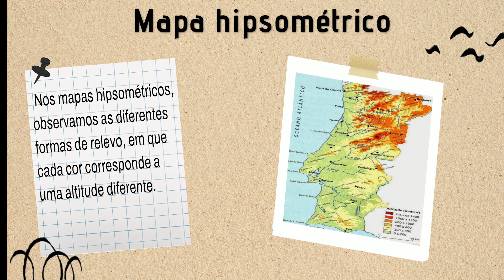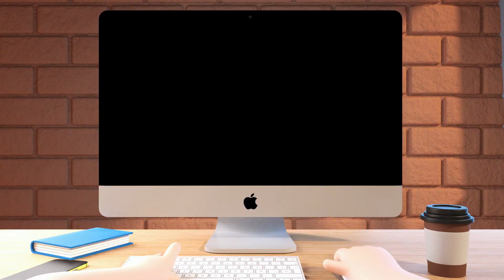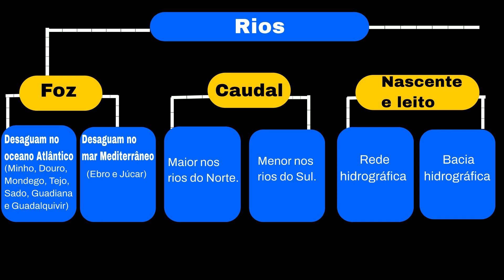Relevo e Rios - Os resumos do Troll...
Deixo os links de alguns vídeos que podem ajudar neste tema.